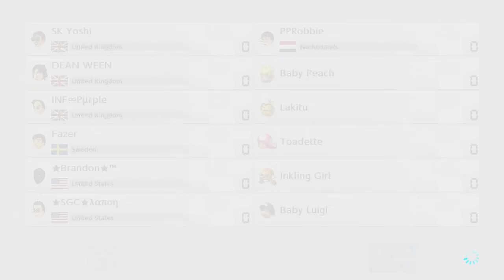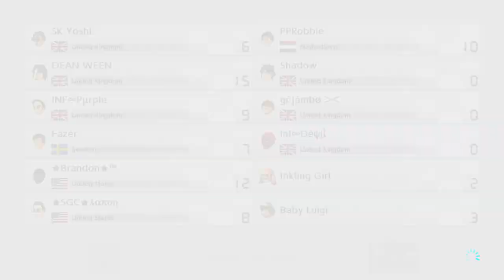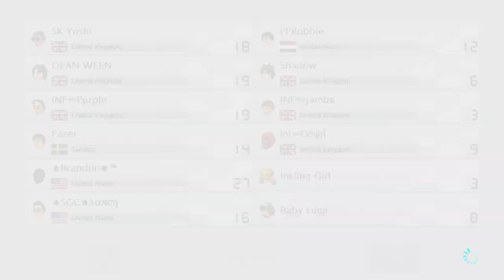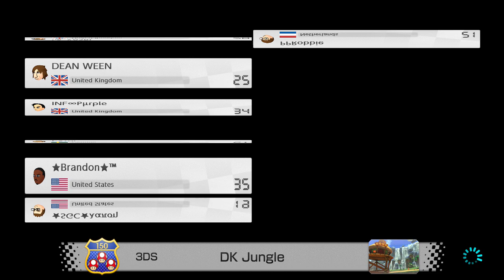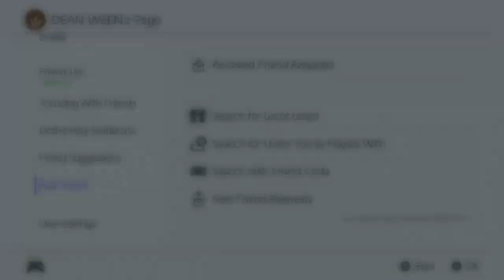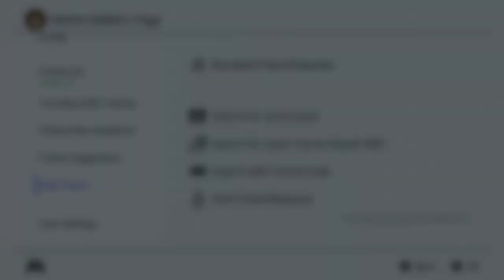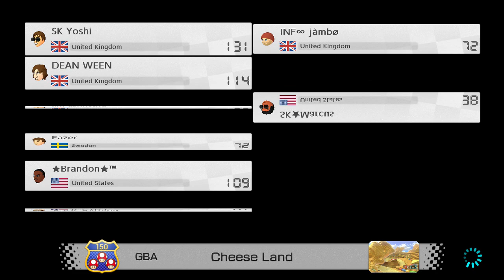Mario Kart 8 Deluxe - BRANDON'S TOURNAMENT (FIGHT UNTIL THE END)